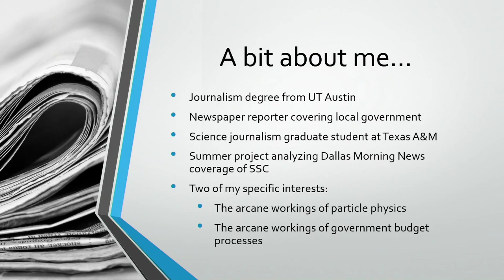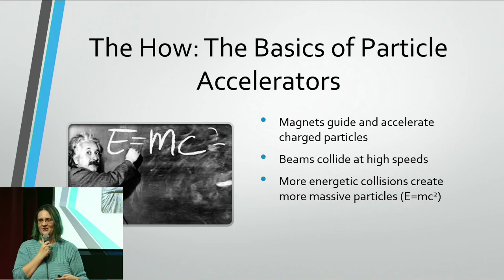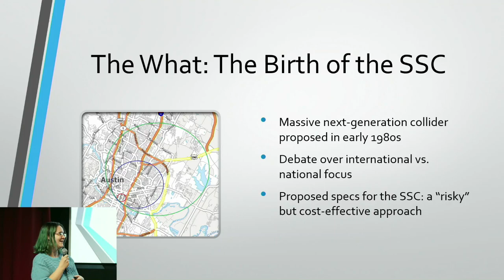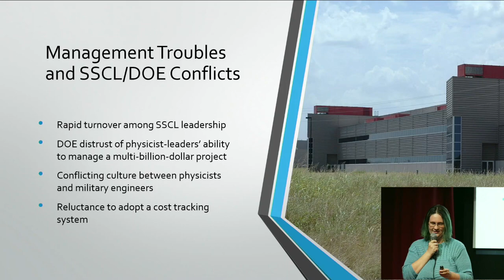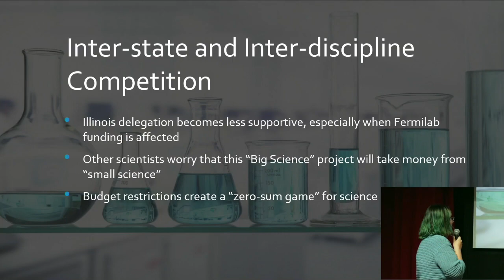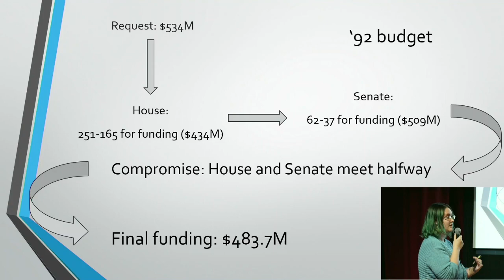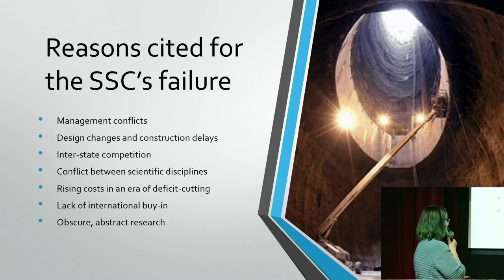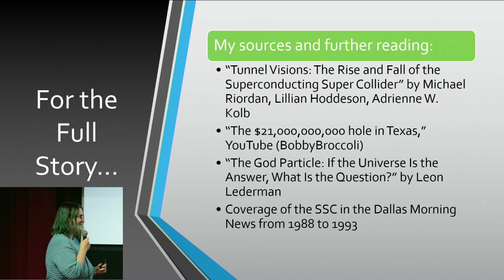"TXs Superconducting Supercollider" by Julianne Hodges - Nerd Nite Austin 152, November 2023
"The Superconducting Super Collider: Texas' Doomed Physics Project"

Thirty years ago, a massive particle accelerator was under construction beneath Waxahachie—until the project was abruptly cancelled when Congress pulled its funding. What happened? Hear about the ups and downs of the Superconducting Super Collider, where high-energy particle physics collided with the cutthroat federal budget process.

Julianne Hodges is a graduate student in Texas A&M University's Science & Technology Journalism program, focusing on writing about astronomy and physics. Previously, she covered local government, including municipal budgets, as a reporter and editor for a community newspaper.